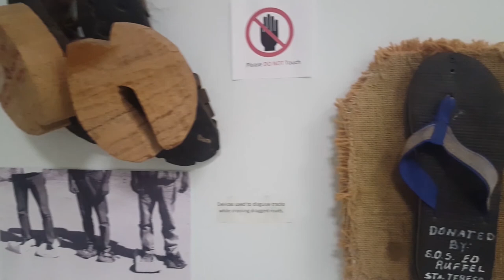The Freedom to Roam episode 12 El Paso Texas